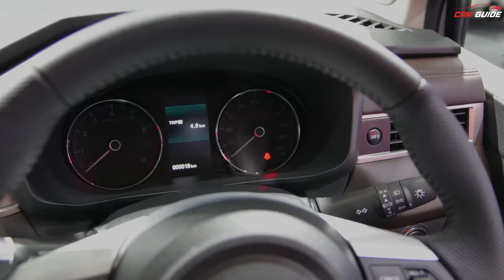Maruti Suzuki Ertiga ka Price - Kia Carens ka Size | Mitsubishi Xpander 2023 Best 7 Seater ?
Latest Car Reviews | 2023 Mitsubishi Xpander ek bahut badhi 7 seater hai jiska competition price wise toh Maruti Suzuki Ertiga ke sath hota hai lekin Size wise Kia Carens ke sath. Mitsubishi Xpander jaisa size aur space aapko iss segment mein kahin nahi milne wali. Mitsubishi Xpander 2023 mein aapko zarurat ke saare features milenge aur ek decent power wala engine bhi.
Best 7 Seater
7 Seaters India
7 seater cars
7 seater 10 lakh